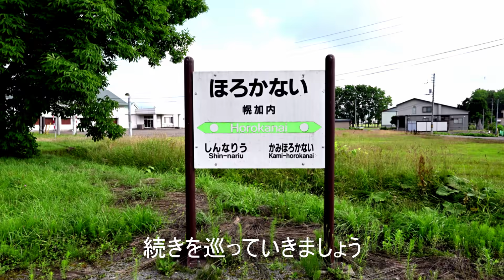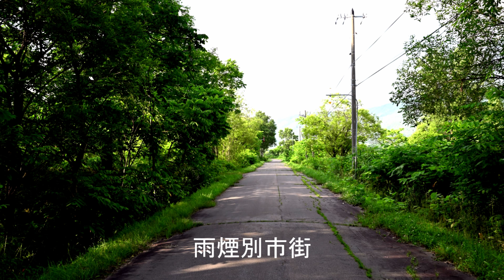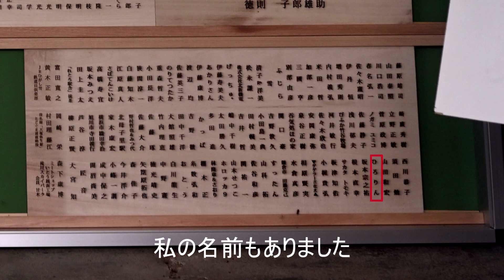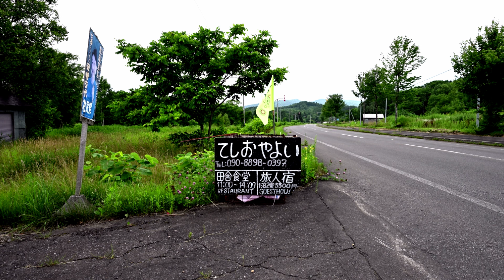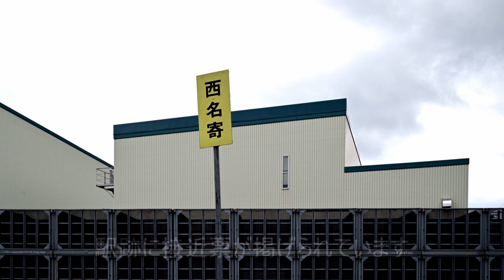【廃線跡】人口希薄地帯から無住地帯へ・・・。深名線 後編（幌加内～名寄）廃線跡、駅跡巡り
2023年7月に1995年に廃線になった北海道の深名線（深川～名寄）の駅跡を巡ってきました。深名線は代替道路未整備のため、大赤字路線でしたが特定地方交通線からは除外され、道路の整備が完了した平成初期まで生き残りました。
駅数が多いので前後編の2回に分けてお届けいたします。後編の今回は幌加内～名寄です。1990年に廃止になった雨煙別、政和温泉、新富、蕗ノ台、白樺と1976年に廃止になった大曲、廃止時の全駅跡訪問。（宇津内は未訪問）
廃止から28年経過した深名線の駅跡たちは、現在どうなっているのでしょうか。
※投稿主は特殊な訓練を受けております。沿線は羆の出没地帯のため、一般の方の探索はお勧めいたしません。行けれる方は自己責任でお願いします。

動画で使用している過去の航空写真はこちらで閲覧できます。